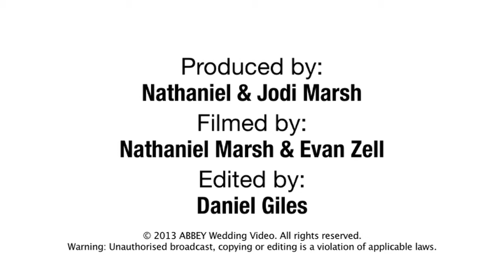Andrew & Sarah Short Film